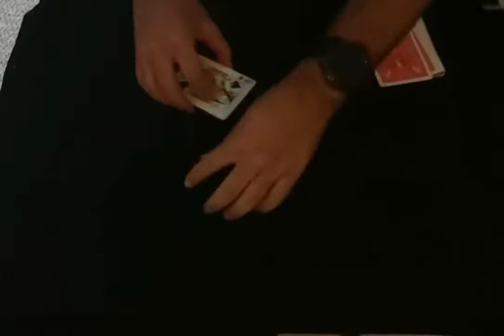2020: December - Ring Contest: Dr Alfonzi - ring